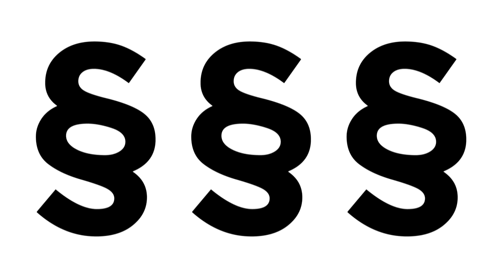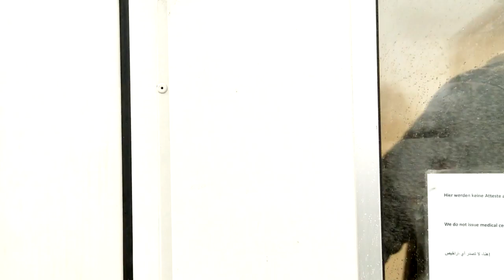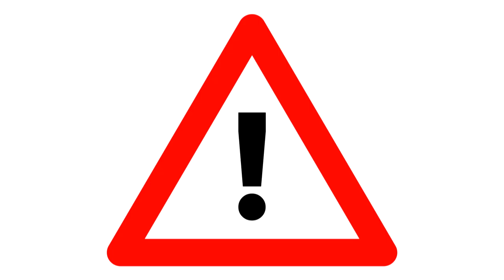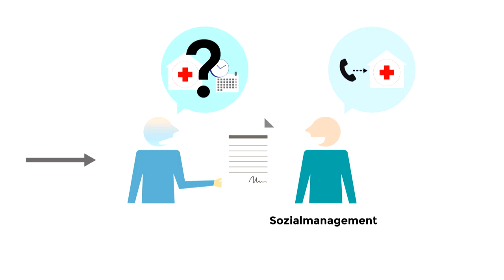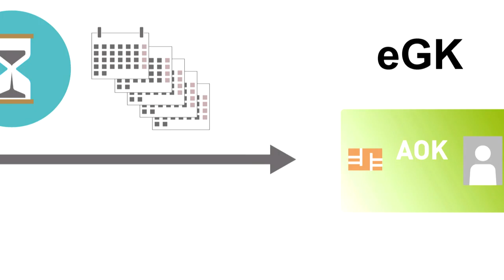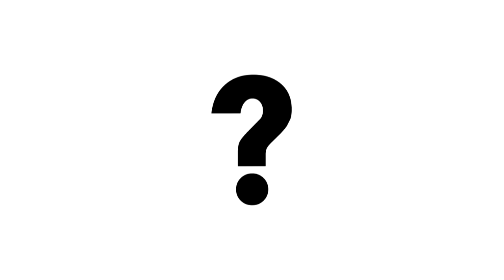Provision of Medical Care for Refugees in Hamburg - Refugees Welcome Films - English